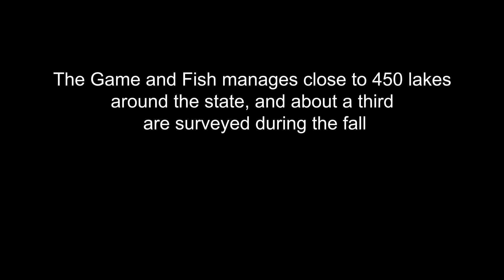Fish Reproduction Surveys - South Central District - NDGF - 10-14-2024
Fall fish reproduction surveys are an essential management tool used by biologists to help determine allocation of hatchery resources. Learn more in this week's NDO News.